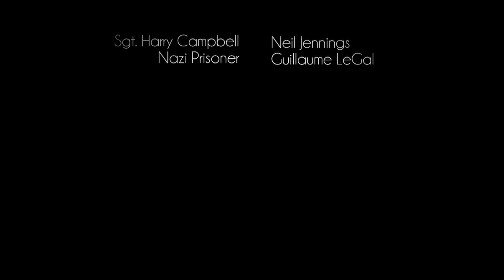True Glory | Short Film BEHIND-THE-SCENES [Bloopers]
True Glory
Written / Directed / Composed by Brad James & Scott James

Synopsis:
In 1944, while occupied France sleeps, a tormented soul lies awake. Every night the soldier casts thought upon his fallen comrades. But when a British Infantrymen writes a courageous poem, an inspired Journalist begins to print it in London. The evoking words reach the distressed soldier in Normandy in hope they can revive his spirit.

Behind-The-Scenes:
"True Glory was a Short Film Script that came from the desire to honour the fallen soldiers of World War Two. The film was entirely our own Production, which meant that we had to work hard to fund the film ourselves. Pre-Production began in September 2011 on the first scene for True Glory. Due to the unique narrative storytelling, we planned to Shoot True Glory over 3 days. Each day was understandably separated throughout the next 12 months due to Crew Members' other commitments. After Auditioning actors Matt Martin and David R. Butler, we held a Costume Fitting and Rehearsal. Unfortunately, the costumes were still wet from the previous day's battlefield treatment we gave each garment. However, we directed Matt and David to channel the icy temperature into their Performance.

After Filming the first Scene, Post-Production began immediately with Editing, Sound Design, and Musical Composition. However, once Post-Production had begun, we also had to start Pre-Production on the second scene we were filming. This way of filmmaking made for an intense year of solid work day and night, but it also gave us the best experience Production and Scheduling. The second scene we planned to film was the Daily Herald Office with Evelyn Williams and Pippa Hill. For these characters we held extensive auditions, finally casting Jane McGuire in the part of Evelyn, and Lucie Howard as Pippa. After Rehearsing with each Actress and really delving deep into the meaning and motivation behind the dialogue, we began Set Construction of Evelyn's Office. We built and made everything ourselves and hired some props to help decorate the Set. The shoot went smooth and precisely to schedule. It was an absolute pleasure to work with everyone on the crew and we had a great time filming in the Studio.

Once Post-Production began, again Pre-Production on the final shoot commenced. For this, we Scouted a Location up the Famous Historic Harrow Hill. Amidst the forestation, we found a large fallen tree that was perfect for the scene where LCpl. George Middleton first writes the catalytic war poem. We held Auditions and cast Graham Hoadly in the part of Lt. Desmond Stuart, Tom Machell as LCpl. George Middleton, and finally Neil Jennings as Sgt. Harry Campbell. Guillaume LeGal, our housemate, did a fantastic job at playing Nazi Prisoner. After a great Rehearsal in the morning, we travelled to the Costume Fitting. This was an amazing time for the actors to get a feel for the Character in Costume and is a vital part of Character Development for emotive drama. We paid close attention to have the Character and their personalities reflected in the WWII Costumes. On the day of production, We hauled all the equipment up Harrow Hill to the Location and began to Pre-Light. The Actors went into Costume and Makeup at a London facility before being driven to the location. The Shoot went really well and we only a few minutes of rain. After Editing all the entire production, we began Writing, Composing and Recording the Orchestral Soundtrack throughout the film. After finalising the Edit, Syncing the Audio, and Mixing the Music tracks, True Glory was ready for its Film Festival Premier."